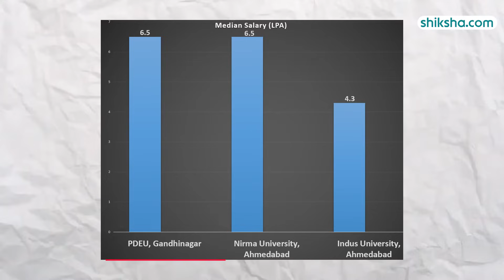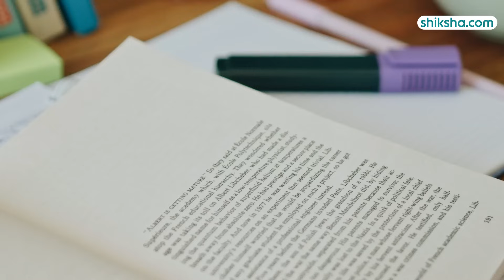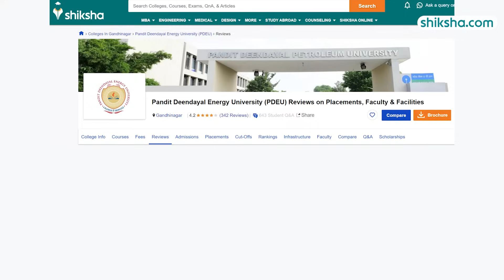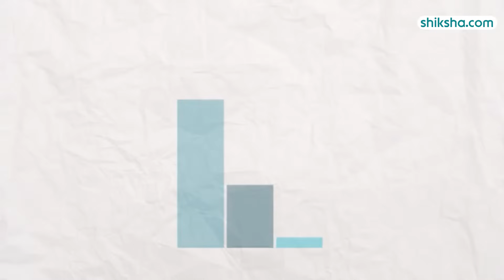Pandit Deendayal Energy University BTech Review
Explore the BTech program at Pandit Deendayal Energy University. This review provides insights into the curriculum, faculty expertise, campus facilities, placement opportunities, and student life at the university. Learn more about what makes this college a solid choice for aspiring engineers.

0:09 - Overall Rating
0:16 - Placements
1:30 - BTech Specialisations
1:39 - Fees
2:02 - Infrastructure
2:37 - Faculty
2:58 - Campus Life